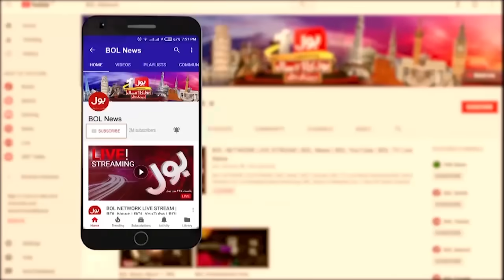Ishaq Dar Shocking Statement About Faiz Hameed | Court Martial | Breaking News